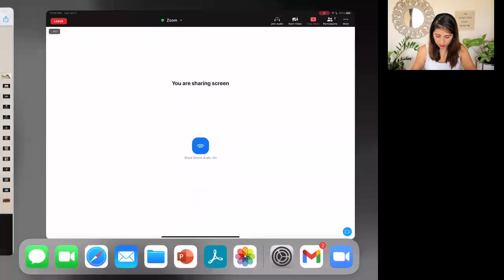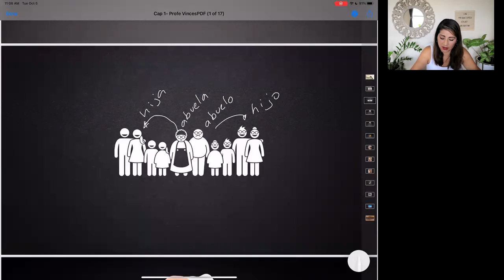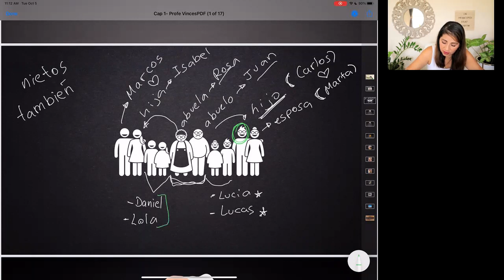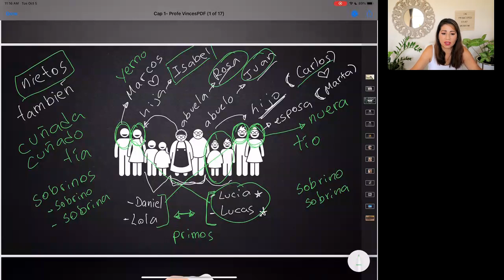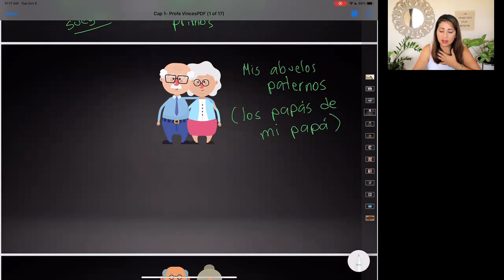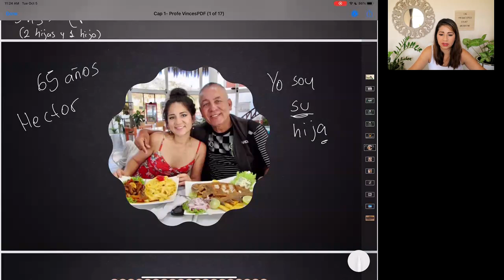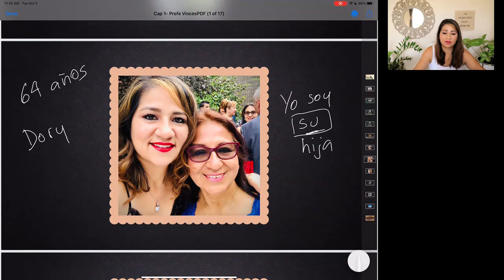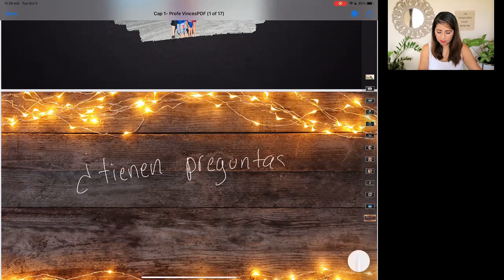Family vocab. (possessive adjectives and the verb TENER)/ Mastering Spanish for beginners